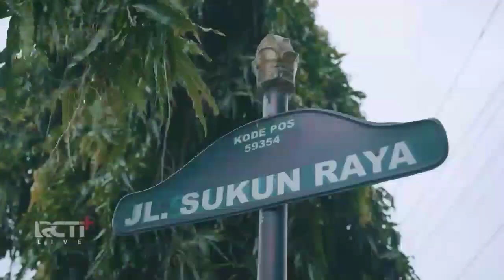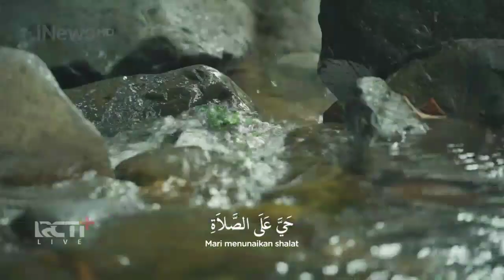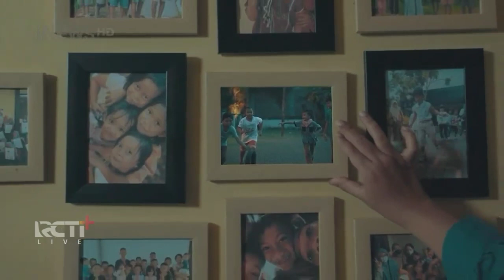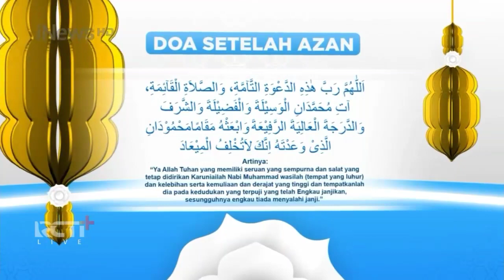Adzan Maghrib iNews Terbaru 2024